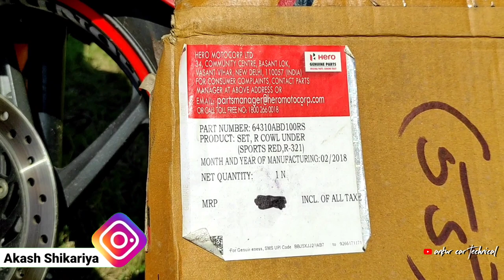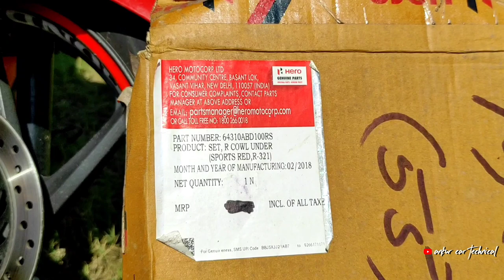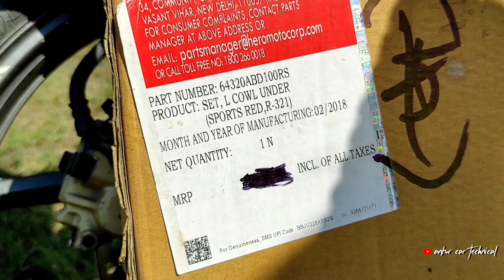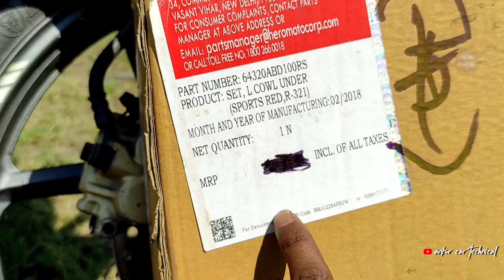Honda Stunner Engine Guard installation | Hero Ignitor Engine Guard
Honda Stunner Engine Cover price

honda Stunner engine cowl

engine guard honda Stunner

Stunner engine guard price

hero ignitor engine guard

Hero ignitor engine guard price

engine guard for hero ignitor

how to install bike engine guard